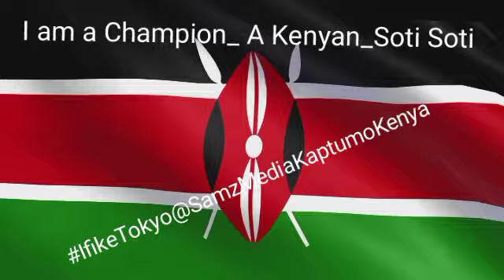I am a Champion by Soti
From Samz media Kaptumo, we wish TeamKenya the Best